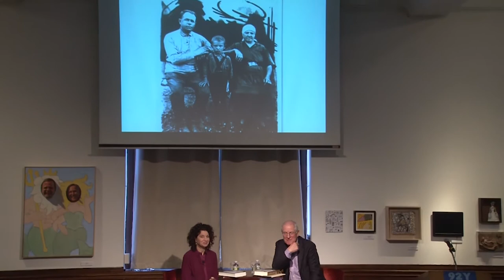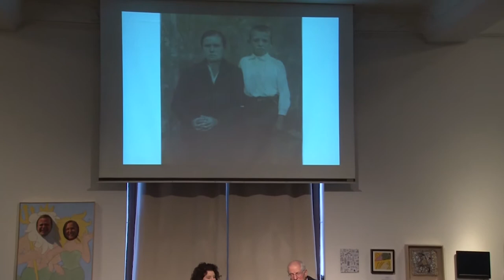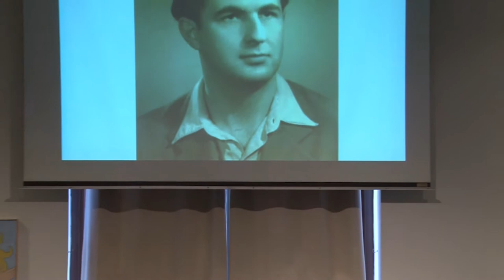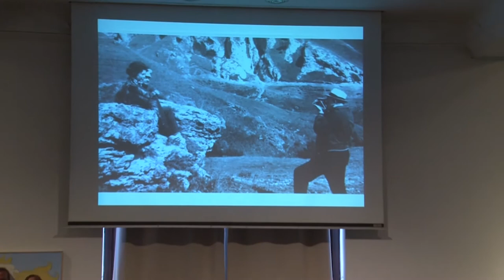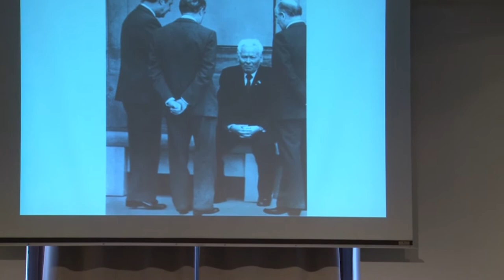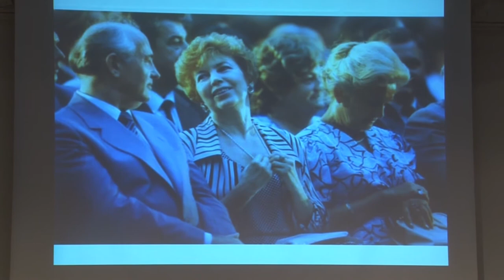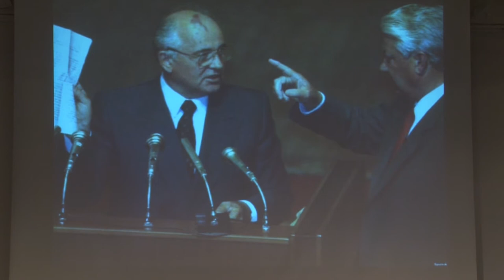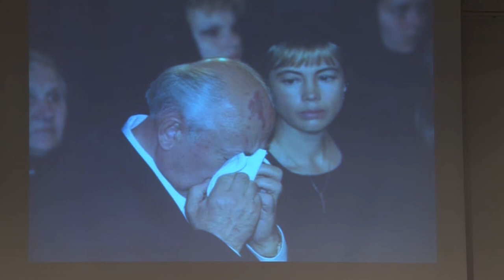How Gorbachev Went from Peasant Boy to Permitting the Breakup of the USSR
Pulitzer Prize-winning author William Taubman talks with Dr. Gail Saltz about the life and times of Mikhail Gorbachev — how the peasant boy became the Soviet system’s gravedigger; how he clambered to the top of a system designed to keep people like him down; how he found common ground with America’s arch-conservative president Ronald Reagan, and how he permitted the USSR and its East European empire to break apart without using force to preserve them.

Taubman and Saltz discuss the many sides of Gorbachev’s unique character that, by Gorbachev’s own admission, made him “difficult to understand.” Was he in fact a truly great leader, or was he brought low in the end by his own shortcomings, as well as by the unyielding forces he faced?

Recorded on November 20, 2017 at the 92nd Street Y.